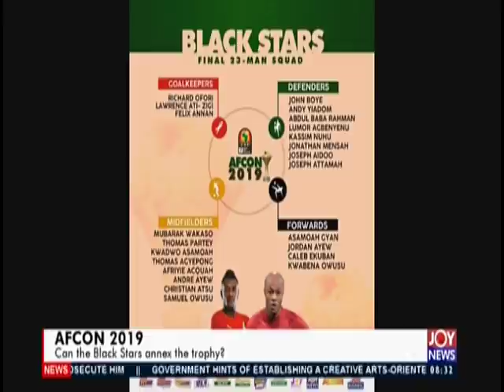AFCON 2019 - AM Sports on JoyNews (12-6-19)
Can Black Stars annex the trophy?